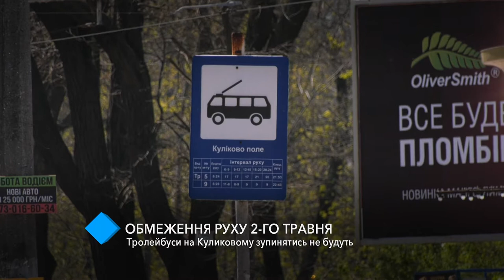Ограничение движения 2-го мая: маршрутки и троллейбусы изменят схему движения